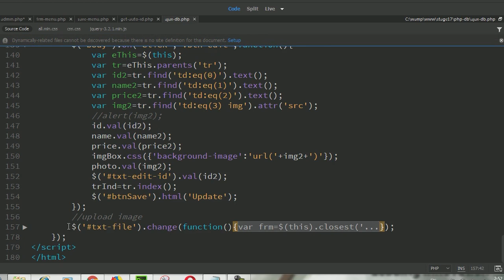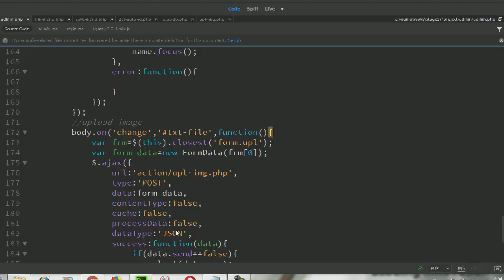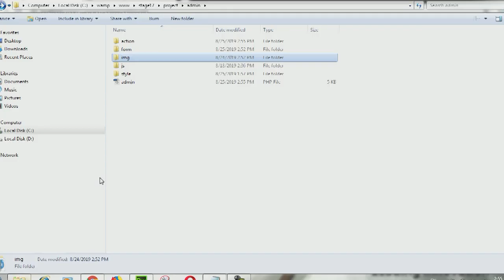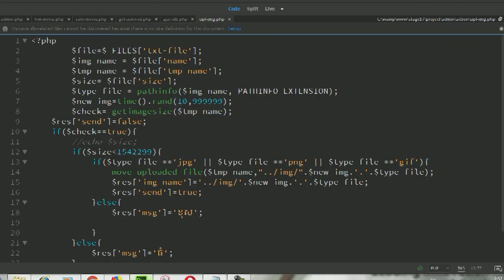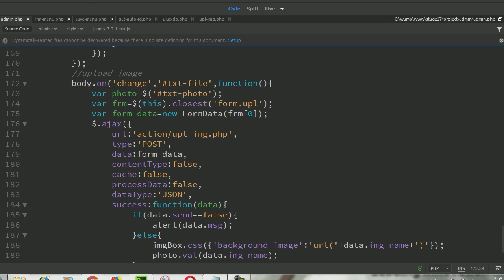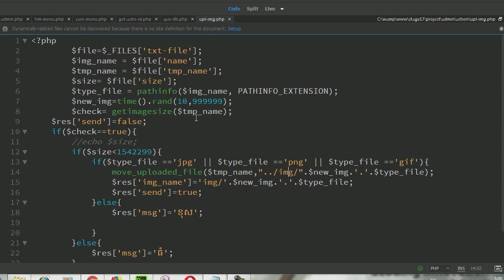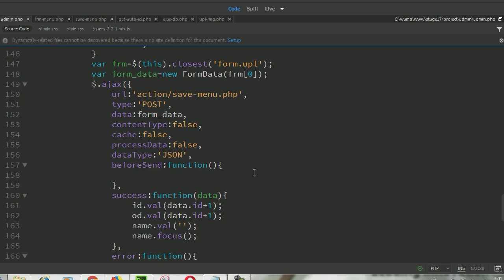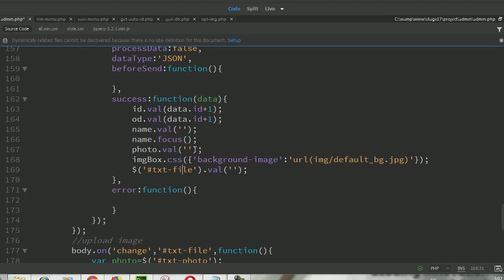PHP Tutorial | Project from scratch | 2022 Part-14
This video will get you to know how to make build project from scratch.
this video is remarkable for someone who has the foundation knowledge of HTML, CSS.